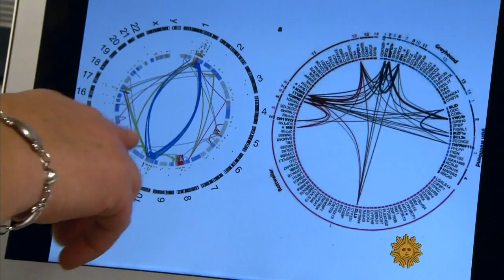Dogs assist the fight against bone cancer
Comparative oncology, a rapidly-growing field of cancer research, pairs veterinarians with human doctors in the fight against cancer. Because certain cancers in dogs and people share striking similarities, the hope is that a new treatment for dogs, if successful, could be applied to people, too. Susan Spencer reports.